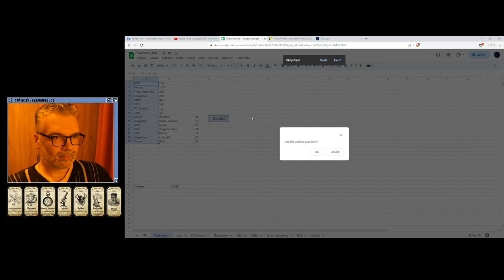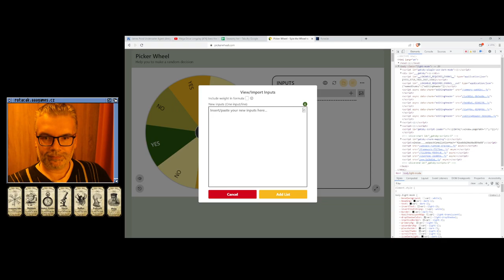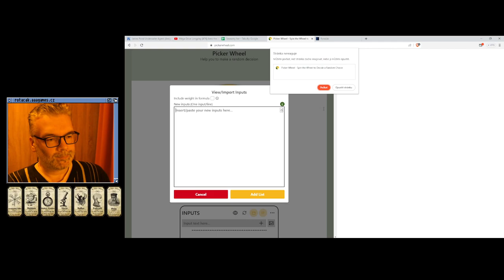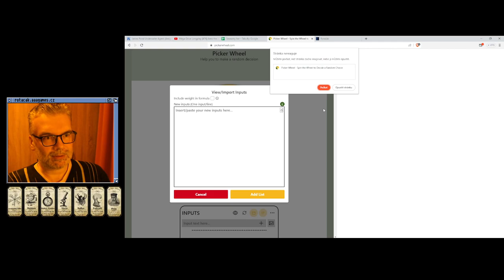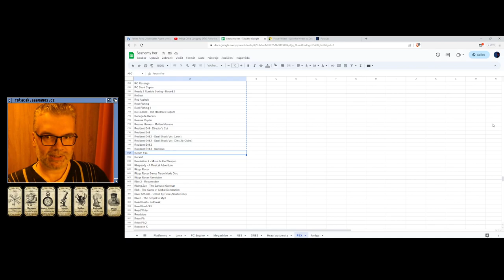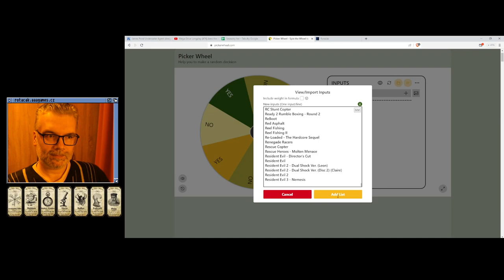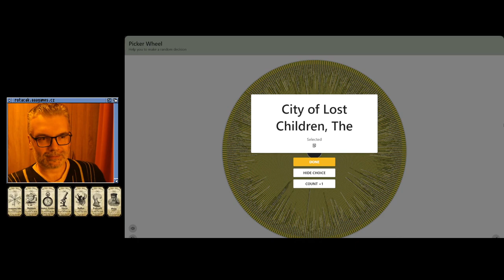👍 Teenage Mutant Ninja Turtles III - The Manhattan Project (NES)